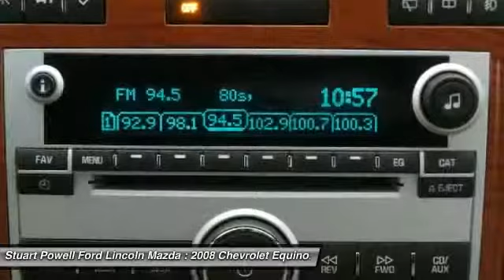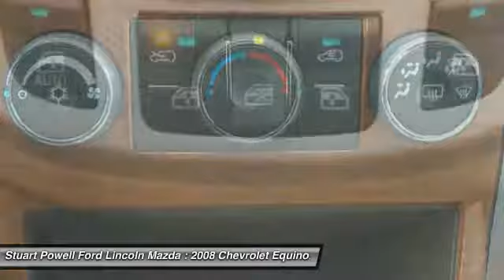2008 Chevrolet Equinox PT1642A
2008 CHEVROLET EQUINOX Danville, KY
Stock# PT1642A

A KBB.com Brand Image Awards winner, this Chevrolet Equinox has a powerful V6 3.4L/204 gas engine powering its automatic transmission. Wiper, rear intermittent with washer, Windows, power with driver Express-Down and passenger lockout, TRANSMISSION, 5-SPEED AUTOMATIC, ELECTRONICALLY CONTROLLED (STD), LT PREFERRED EQUIPMENT GROUP Includes (U2K) XM Satellite Radio, (DD8) Mirror, inside rearview self-dimming, (AP3) Remote vehicle start, (AG1) Seat adjuster, driver 6-way power with manual lumber adjuster and map pocket, (T96) Fog lamps, front halogen, (QMU) Tires, P235/60R17 all-season, blackwall, (N75) Wheels, 4 - 17  x 7  (43.2 cm x 17.8 cm) pearl chrome clad aluminum, ENGINE, 3.4L V6 (185 HP [138.0 kW] @ 5200 rpm, 210 lb.-ft of torque [283.8 N-m] @ 3800 rpm) (STD).

*This Chevrolet Equinox Features the Following Options *

As reported by KBB.com: Amid GM's imposing SUV and pickup truck fleet is a vehicle massive not so much in size, but in importance. Honda, Toyota and Ford have tended to dominate the compact SUV market, and Chevrolet needs to make a big splash. With the 2008 Equinox, Chevrolet has a major player, a vehicle larger than the redesigned Ford Escape and offering a V6 engine, an important feature not found on the Honda CR-V. Available in front or all-wheel drive, with a wide and roomy interior and loaded with standard and optional features demanded by today's modern mobile family, the Equinox is one of Chevrolet's best offerings.

Stop by Stuart Powell Ford Lincoln Mazda located at 225 South Danville Bypass, Danville, KY 40422 for a quick visit and a hassle-free deal!